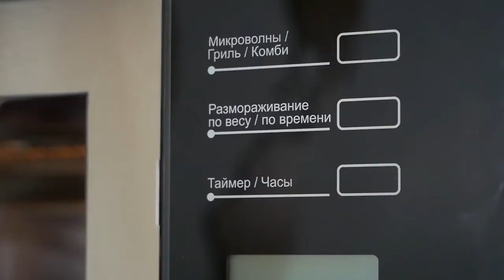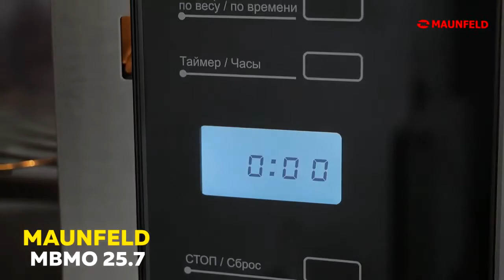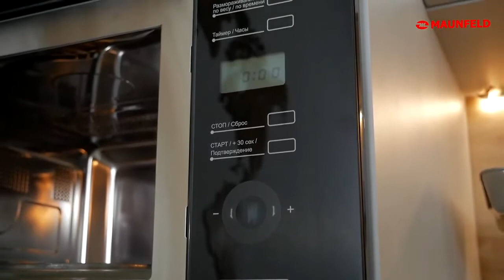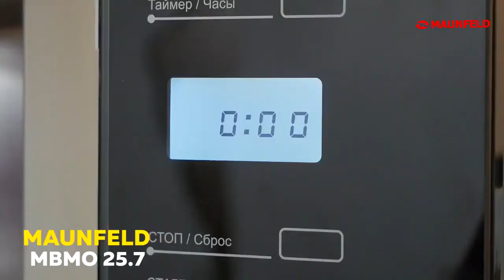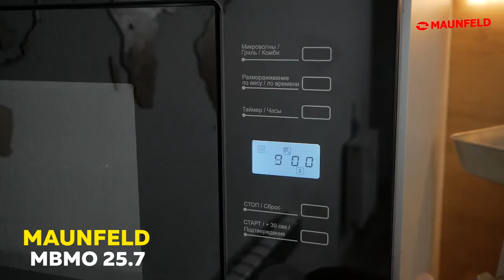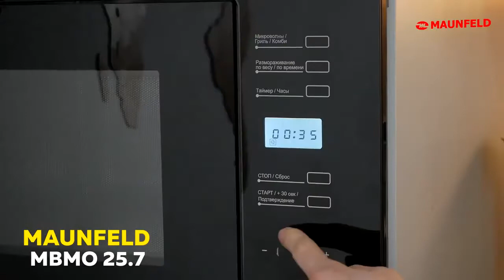20055141 Встраиваемая микроволновая печь MAUNFELD MBMO 25 7GB